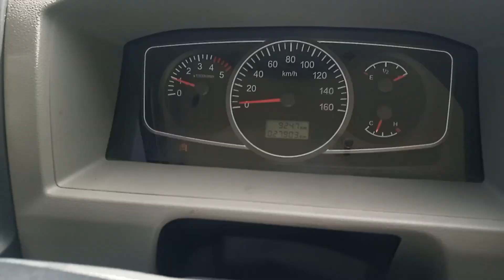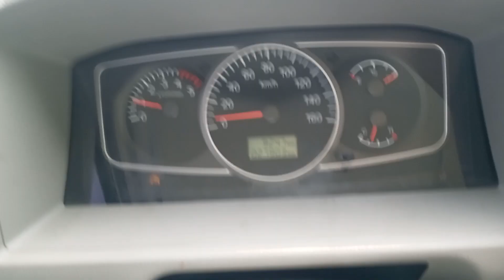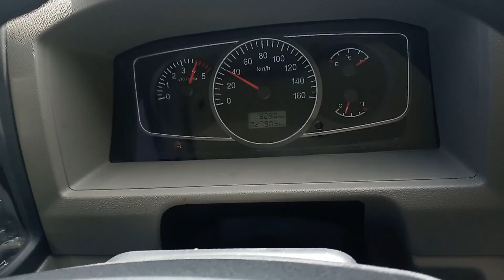Camión JMC 2022 será la copia china del Isuzu🚛.